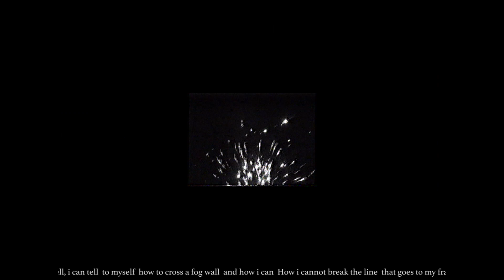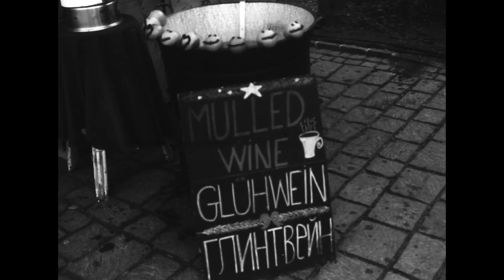Cactus? - Shitdisco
Video by Michelle Pan